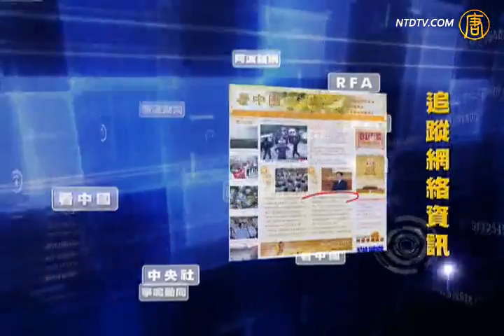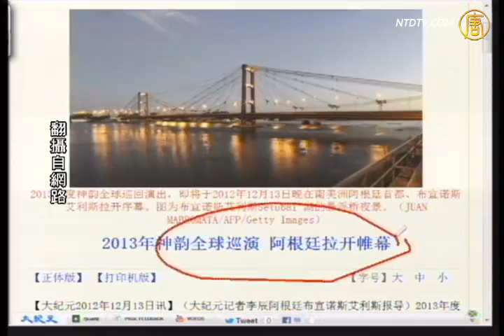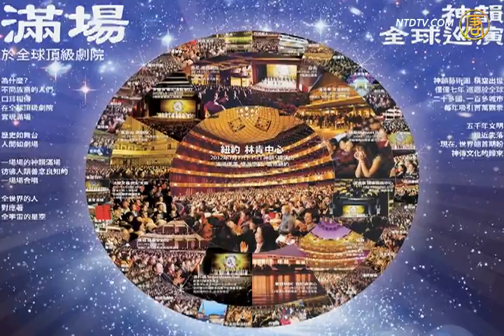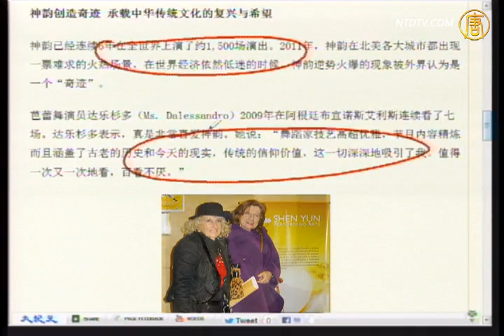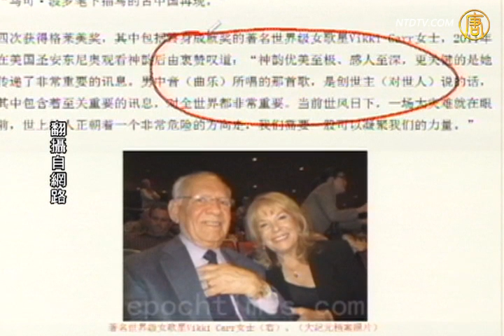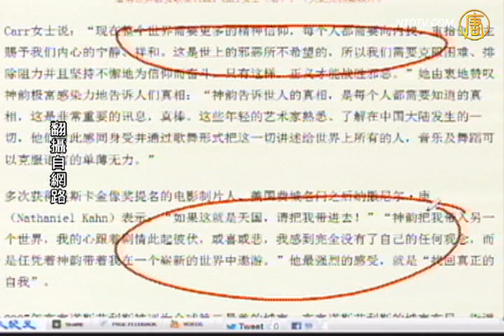【今日点击】2013年神韵全球巡演 阿根廷拉开帷幕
【新唐人2012年12月14日讯】【今日点击】（1469-1）2013年神韵全球巡演 阿根廷拉开帷幕：神韵将在阿根廷首都上演八场演出。